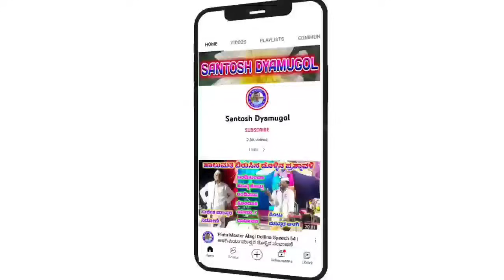Siddagonda Gaudaru Sangolagi Speech 09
SiddagondGaudaru Patil Sangolagi Dollina Pada

ಡೊಳ್ಳಿನ ಪದ

"ತದ್ದೇವಾಡಿ" ಗ್ರಾಮದಲ್ಲಿ ನಡೆದ ಕಾರ್ಯಕ್ರಮ

ಮದಗೊಂಡ ಮಹಾರಾಜ ಡೊಳ್ಳಿನ ಸಂಘ

ಸಿದ್ದಗೊಂಡ ಗೌಡರು ಸಂಗೋಳಗಿ